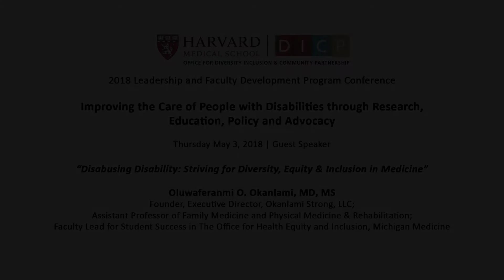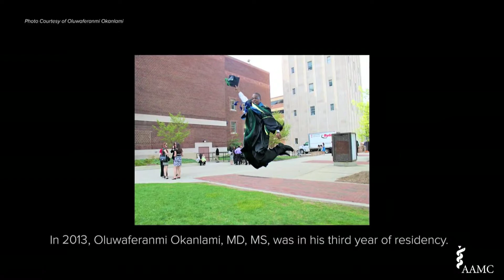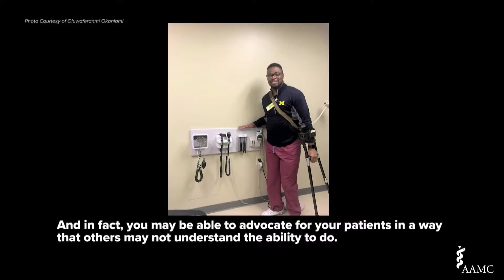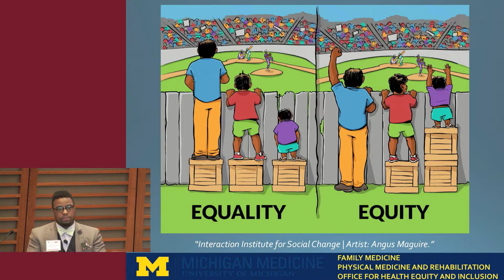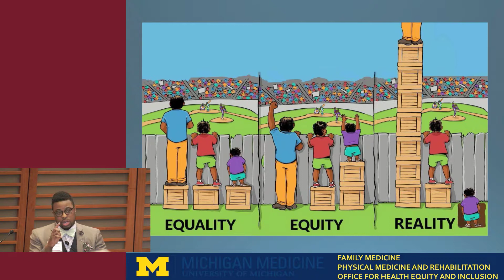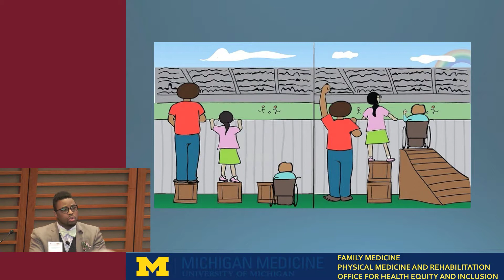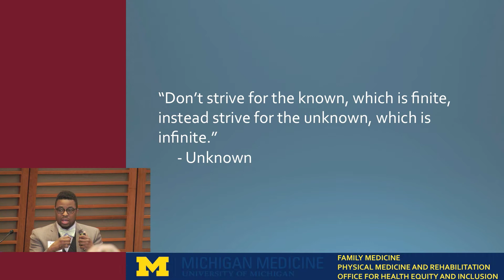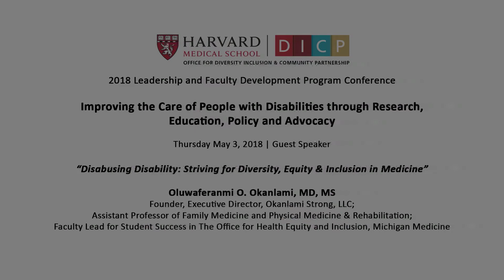Disabusing Disability: Striving for Diversity, Equity & Inclusion in Medicine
Speaker: Oluwaferanmi O. Okanlami, MD, MS
Founder, Executive Director, Okanlami Strong, LLC;
Assistant Professor of Family Medicine and Physical Medicine & Rehabilitation,
Faculty Lead for Student Success in The Office for Health Equity and Inclusion, Michigan Medicine
2018 LEADERSHIP AND FACULTY DEVELOPMENT PROGRAM CONFERENCE